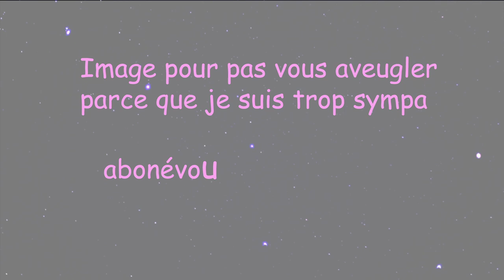NEHAL - Assassin's Creed: Mirage #12 [Fin]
Fin de notre let's play sur Assassin's Creed: Mirage avec tout pleins de révélations, ce qui rajoute un peu de profondeur à un scénario très (trop) classique.